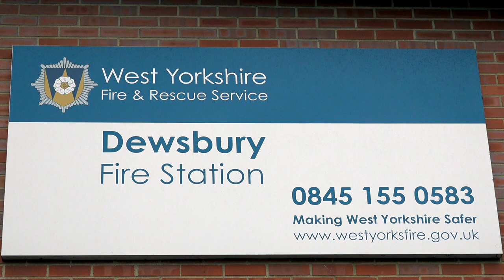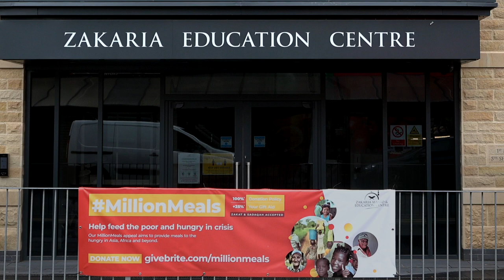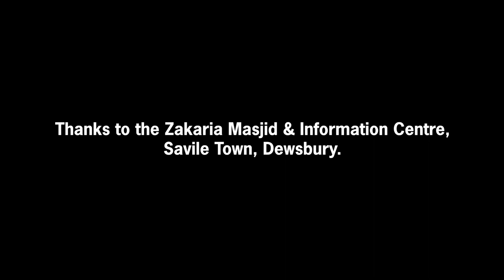Lockdown Lives: Zakaria Masjid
With the help of 300 volunteers, Zakaria Masjid has supplied 5,000 meals and 800 food parcels to people in need in Dewsbury during COVID-19. After their huge success, it only seems right that they’ve now turned their attention to helping those around the globe…

Lockdown Lives is a series of short films from Creative Scene, documenting the stories from North Kirklees business, community groups and charities during COVID-19.

Made by filmmaker Alistair I Macdonald, Lockdown Lives will be released throughout summer 2020 and will revisit familiar faces at The Pie Shed and The Underwater Hockey Club, as well as introducing new places and people.